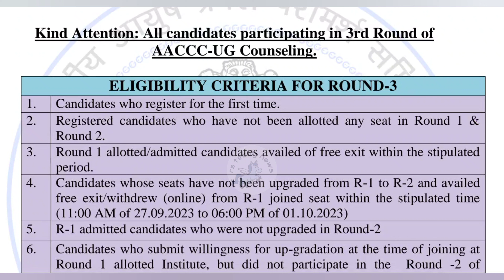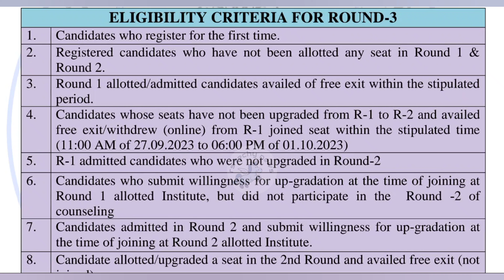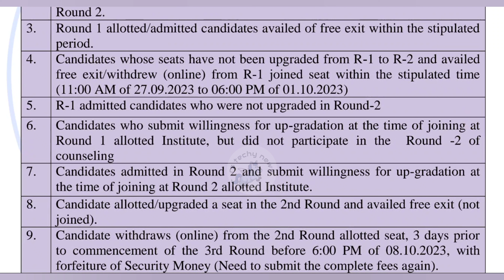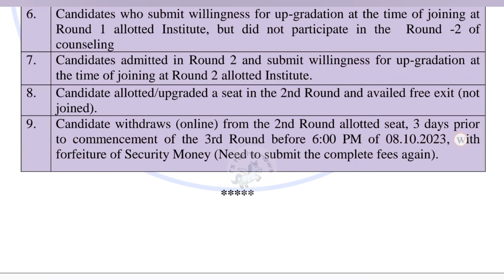AACCC Round 3 - Eligibility Criteria | AACCC Counselling 2023 🔥 AYUSH Counselling 2023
AACCC Counselling 2023 | Round 3 | 3rd round Eligibility Criteria  🔥 AYUSH Counselling 2023  | Tamil

AIQ Ayush Counselling 2023
AACCC UG Counselling 2023
Ayush counselling Last year cutoff 2022
Registration Process
required Documents
ayush counselling 2023 Official Schedule
government ayurved college cutoff
BAMS college cutoff
All India Expected Cutoff 2023
Gap certificate kaise Banaaye
Gap certificate Neet ke lie kaise banaye
Kya Neet ke lie Gap certificate jaruri hai
NET 2021 Counselling Schedule
What is the Counselling process of NEET 2023
Is Net Counselling fees refundable
Net Councelling Registration 2023
Net 2021 Councelling procedures, neet UG Councelling procedures 2023
net 2023 Latest Updates
Net Councelling Kaise Kere
AIMS EXPECTED CUTOFF 2023
Aims cutoff 2023
What is the process of Neet online application form2023
How to Registration Net Online application form
net online application form 2023
NEET 2023 result
Neet 2023 result delayed
NEET 2022cutoff
Neet 2023 expected cutoff
medical courses with low neet score
200 marks in neet which college
semi government medical colleges in india
semi govt medical colleges in india
semi government medical colleges in india cut off
low neet score govt medical college
low neet score private medical college
neet low marks course
low neet score medical college
courses with low neet score
low neet score bams college
neet low marks college
200 marks in neet bams college

All Content Provided by this Channel is for GENERAL AND EDUCATIONAL PURPOSE ONLY. Our channel does not promote or encourage any illegal activities. Apply Any Jobs , Admission or Opportunities Only If you are Eligible. Read Detailed notification and terms & conditions before apply for anyjob / Admission.